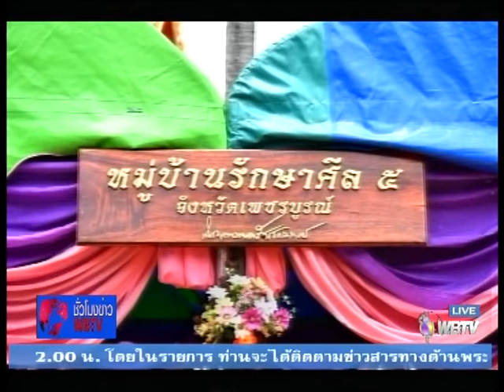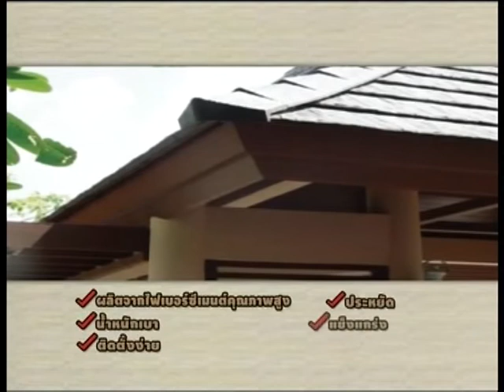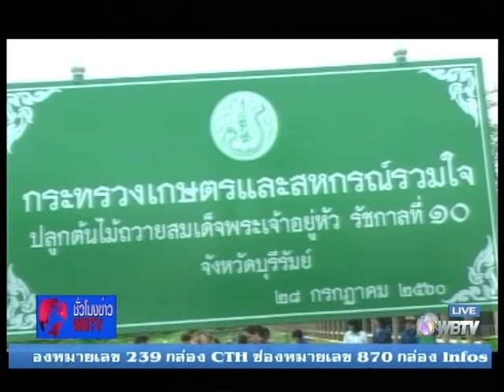ชั่วโมงข่าวwbtv วันที่ 28 ก ค 60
รายการ ชั่วโมงข่าวWBTV
ประจำวัน ศุกร์ ที่ 28 กรกฎาคม 2560 วันขึ้น 5 ค่ำ เดือน 9     เวลา 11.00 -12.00 นาฬิกา (สด)
ให้ข้อคิดคติธรรม : พระมหาบุญล้อม  สุปัญโญ วัดชนะสงคราม ราชวรมหาวิหาร เขตพระนคร
ผู้ประกาศ : วาทิยา  ธนปุญโญ // สนั่น  เพชรบัณฑูร